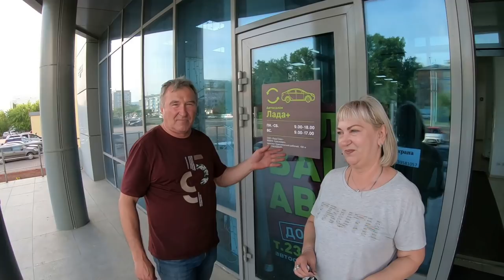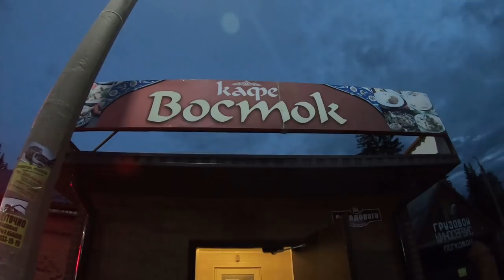Укрощенная мощь Енисея!!! Внимание!!! Розыгрыш автомобиля!!! $761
Друзья, участвуйте  в розыгрыше и выигрывайте автомобиль...